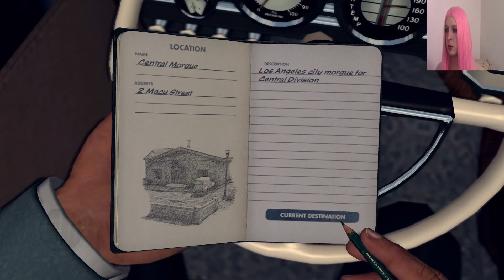Let's Play L.A. Noire (Blind) Part 21: The Coroner!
The twenty-first part of my blind "L.A. Noire" playthrough! In this episode, Phelps heads to coroner's office to gain more knowledge of his case!